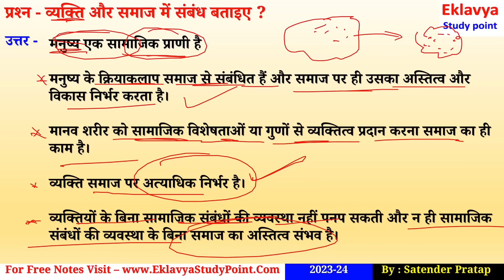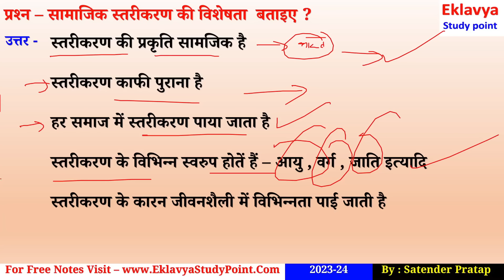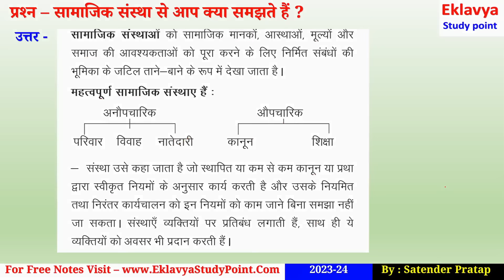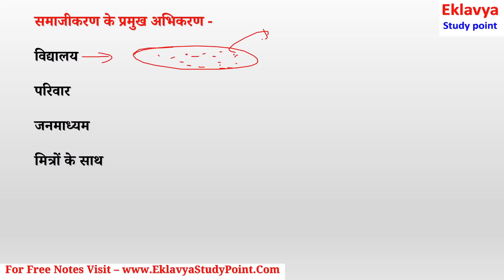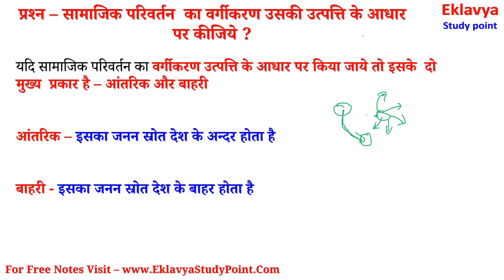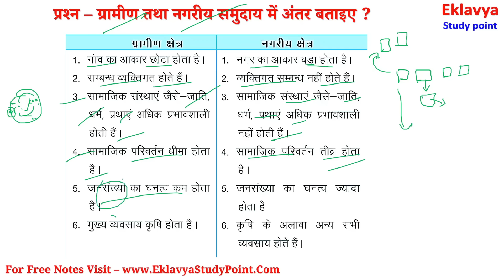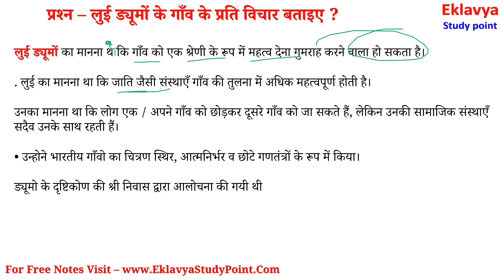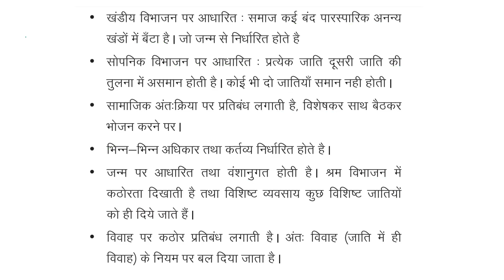class 11 Sociology Most important Questions one shot video 2024 final Exam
hello everyone ,
in this video we are going to discuss about class 11 sociology most important questions one shot video .

both books important questions.